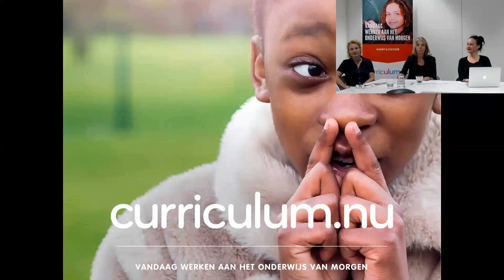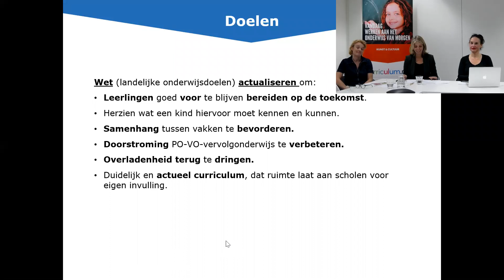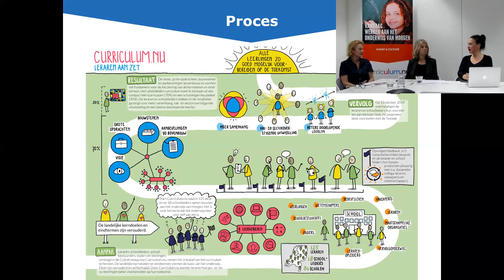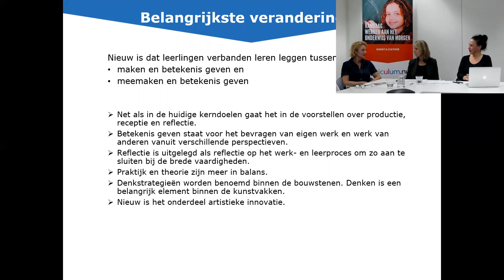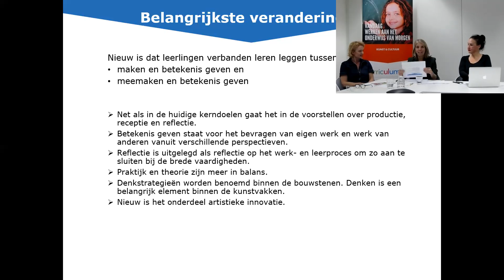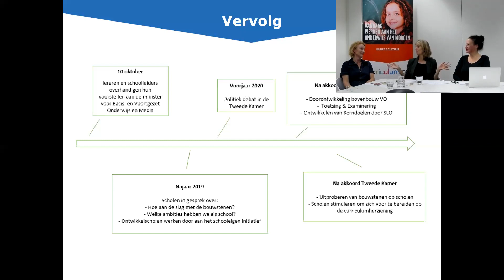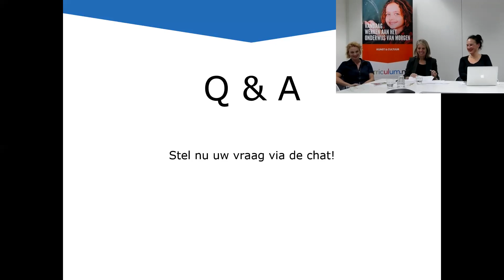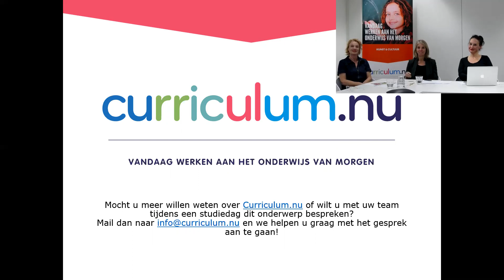Webinar Kunst & Cultuur